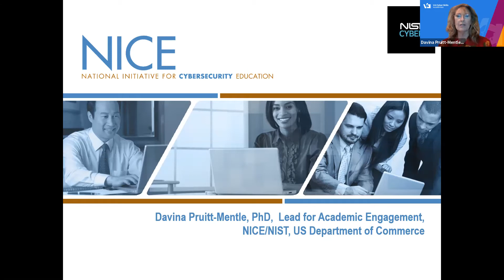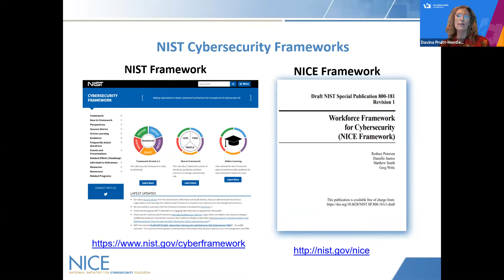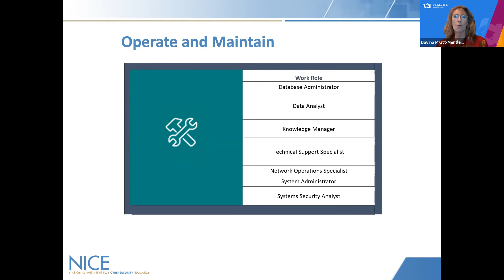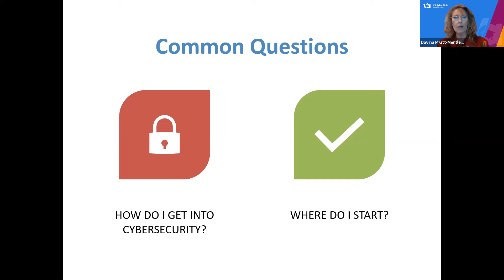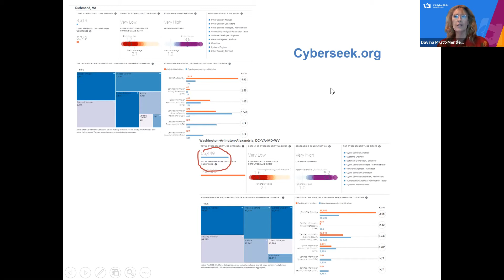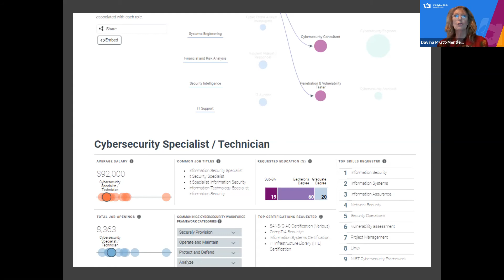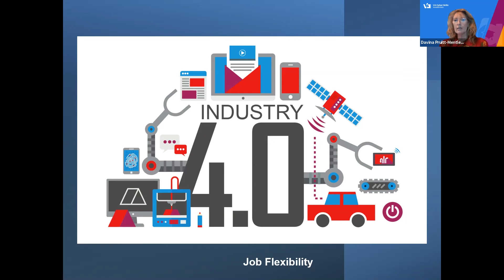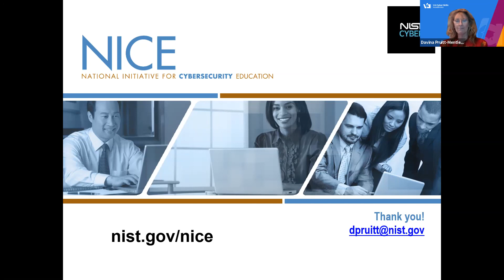The National Initiative for Cybersecurity Education (NICE)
VCSA Career Fair Session 2, featuring Davina Pruitt-Mentle